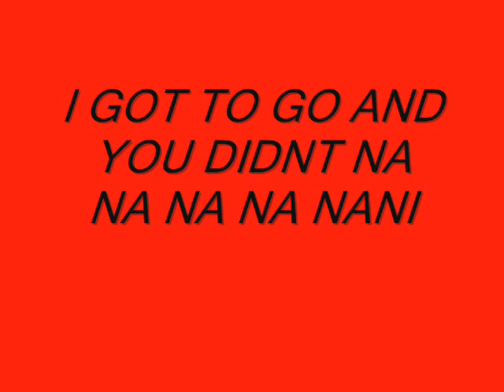1968 EUROPEAN CUP WINNERS AND ME.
Thank you mammy for the present of ticket 3 hours before hand